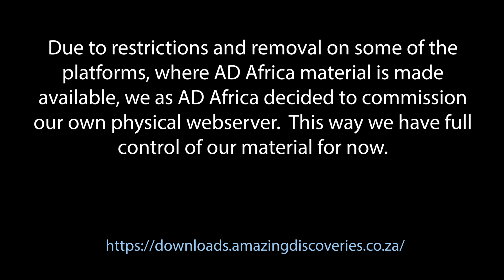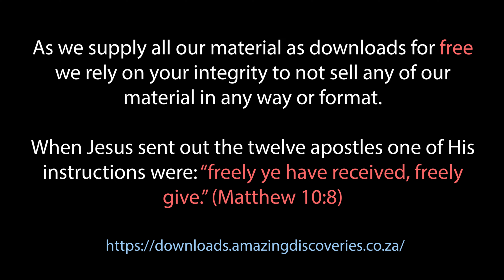Short Announcement Regarding Our New Server - Download Our Material FOR FREE.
Our new Download Server

To join our WhatsApp  Broadcast Group:
Please include Name & Surname. Add this number to your contacts to receive updates.